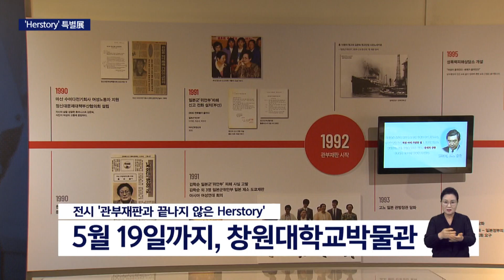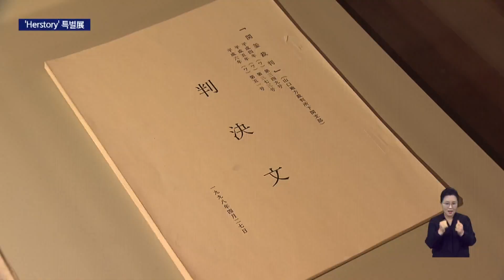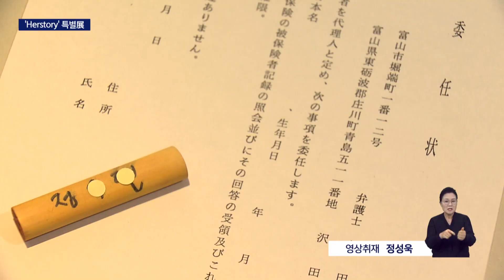일본군 위안부 재판 영화 '허스토리’ 특별전시회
[앵커]
30년전, 일본군위안부에 대한 사죄와 배상을 일본 정부에 요구한 관부재판을 알고 계십니까.

일본이 책임을 인정한 단 한 번의 재판으로 남아있는데, 그 의미를 되새겨보는 전시회가 열리고 있습니다.

[기자]
일본군 위안부와 관부재판 이야기를 담은 영화 '허스토리'입니다.

아직 매듭짓지 못한 위안부 문제를 스크린에 담아 여운을 남겼던 영화입니다.

영화의 배경이 됐던 관부재판과 피해자들의 억울함을 대변했던 고 김문숙 선생의 일대기가 박물관에 자리잡았습니다.

6년 동안의 피나는 법정투쟁 기록과 당시 재판을 응원했던 일본 시민들의 지원상도 살펴볼 수 있습니다.

재판을 위해 수없이 일본을 오갔던 흔적은 빚바랜 항공권으로 남았습니다.

{김주용/창원대박물관 학예실장/"지금까지는 할머니 자체에 대해 애기했지만 할머니를 도왔던 여성단체라던지 그런 시민사회 조직들에 대한 이야기도 관심을 가져야하지 않을까,,,"}

관부재판은 일본군위안부와 여자근로정신대에 대한 사죄와 배상을 일본 정부에 요구한 소송입니다.

일본이 위안부 제도의 존재와 국가 차원의 강제동원 이었음을 인정한 유일한 재판입니다.

"이번 전시회는 관부재판을 재조명하고 일본군 위안부 문제 해결의 실마리를 고민해보는 계기가 될 것으로 보입니다."

전시회를 계기로 일본군 위안부 문제를 재조명하는 학술대회도 열렸습니다.

학생들의 연구 논문 발표에 이어 관련 연구자들과의 토론도 심도 깊게 진행됐습니다.

{문경희/창원대 국제관계확과 교수/"활동가들이 그 피해자들과 어떻게 연결되는가 하는 부분 또한 읽어내는데는 공간적 특성을 더 세분화해서 규정해주고 그 특성을 읽어내주면 좋겠다는 생각이 들고,,,"}

관부재판의 의미를 되새겨보는 이번 전시회는 오는 5월 19일까지 무료로 관람할 수 있습니다.